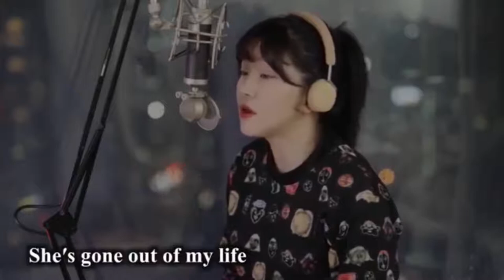Top 10 Best Cover : She's Gone - Steelheart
Great selection, like it!